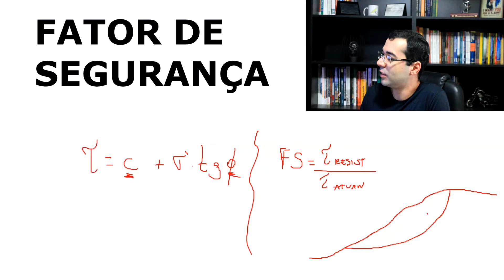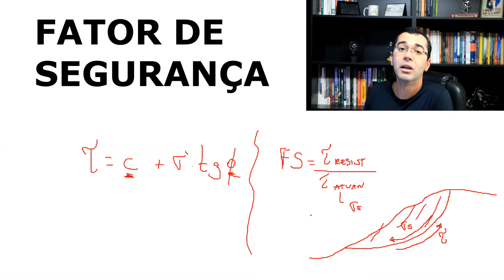Essa é a definição de Fator de Segurança [ESTABILIDADE DE TALUDES]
Qual é a definição de fator de segurança em Estabilidade de Taludes? Como calculá-lo?

Sabia que as prefeituras municipais têm exigido cada vez mais laudos técnicos de Estabilidade de Taludes para liberação de empreendimentos urbanos próximos a encostas? Que tal adicionar esse tipo de prestação de serviço em seu portfólio? Conheça o curso Elaboração de Laudos de Estabilidade de Taludes: